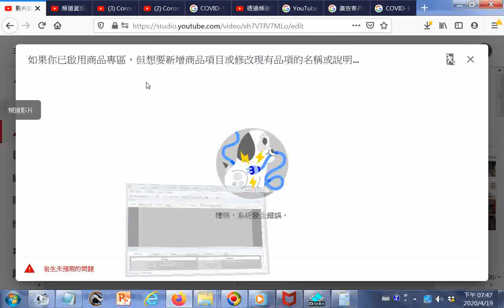瀏覽 如果你已啟用商品專區，但想要新增商品項目或修改現有品項的名稱或說明，從審核到准許在頻道上展示相關品項的過程，可能需要比平常更多的時間 20200419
筆者附錄: 有求孔孟聖道三寶心法就不枉費今生來世間。世間財世間用--生不帶來，死不帶去，或是給以後不相識的人用，但是得三寶心法卻能帶著走，在世能逢凶化吉、躲劫避難、改變命運，壽終能超生了死，離苦得樂，智者切莫入寶山而空手回。